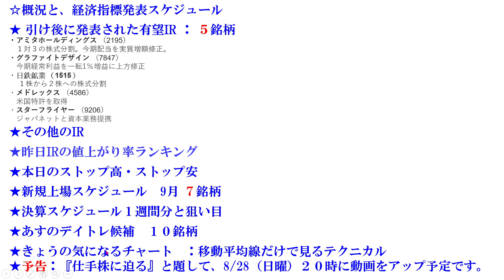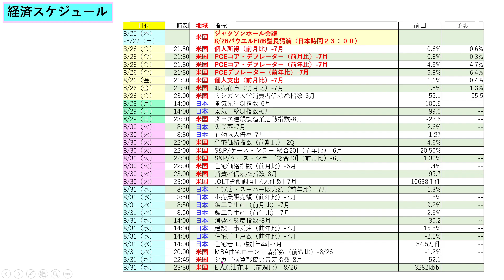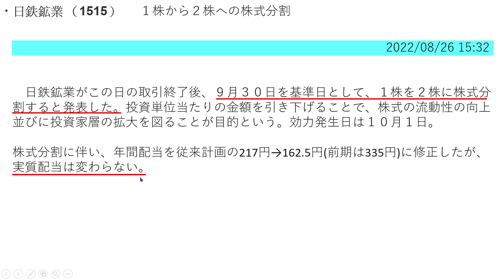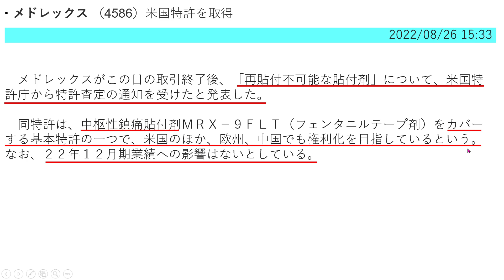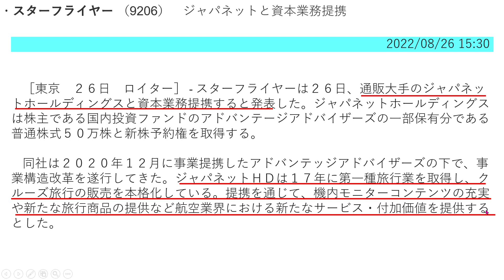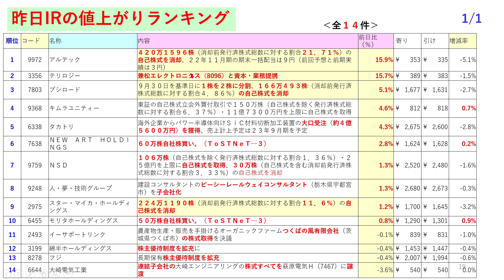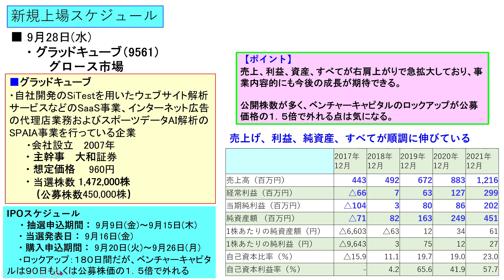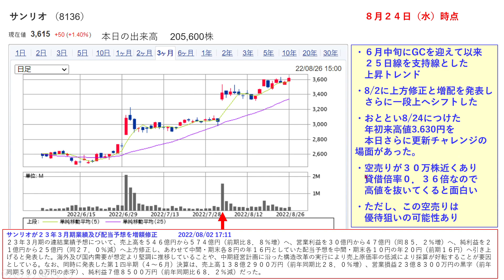あす上がる株 2022年８月２９日（月）に上がる銘柄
今日の引け後に出た材料で、週明け8/29（月）に期待できる銘柄。決算スケジュールの時刻と狙いどころ。本日のストップ高、ストップ安。IPOの新規上場銘柄とスケジュール。経済カレンダーも掲載。あすのデイトレ銘柄候補１０選。

・アミタホールディングス （2195）
・グラファイトデザイン （7847）
・日鉄鉱業 （1515）
・メドレックス （4586）
・スターフライヤー （9206）
・1382 ホーブ　３日連続
・2164 地域新聞社
・7138 ＴＯＲＩＣＯ
・7946 光陽社
・7985 ネポン　２日連続
・9867 ソレキア　２日連続